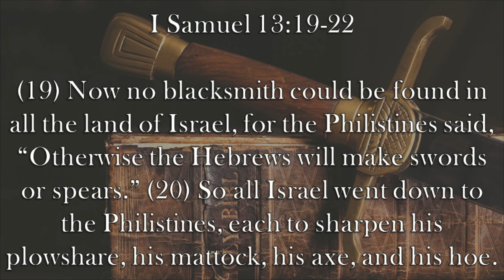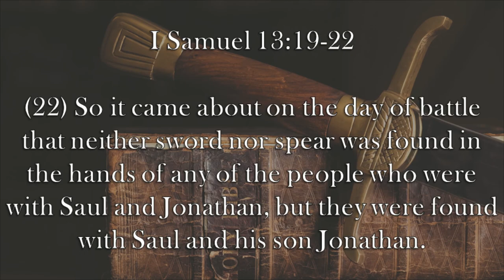Chaplain's Report- We're Out Of Swords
Israel's army finds itself with no weapons on the eve of a great battle with the Philistines in I Samuel 13:19-22.